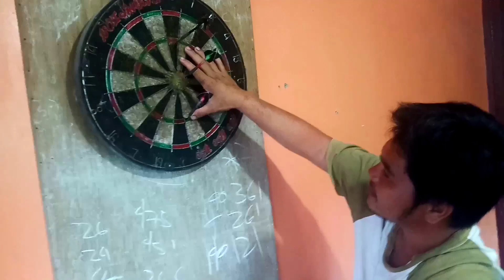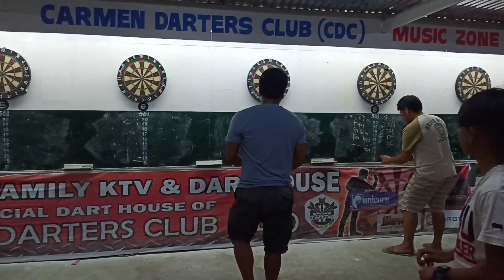Pinoy Dart Tournament PareManny | Carmen Dart Club | Manny Vlogs | Bisaya Vlog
Magandang Araw mga ka Pare at Mare, welcome sa bagong episode natin, Pupunta po kami sa Dart Tournament , Sino po kaya Mananalo? Nag practice napo kami. hehe :)

Tara uban ta Mga Ka Pare at Mare.
Adventure to the max.